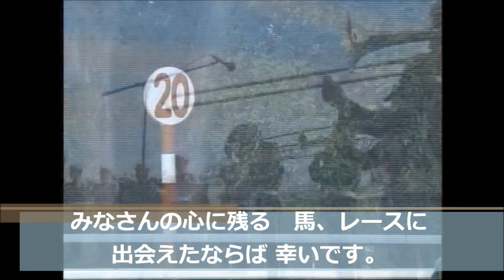ジャニュアリーS ダ1200m (右) クロジシジョー 牡5 56.0 戸崎圭太 2024.1.14 出走馬：タイセイブレイズ、レッドゲイル、アーバンイェーガー、スズカコテキタイ、ピアシック他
ジャニュアリーS
15:10発走 / ダ1200m (右) / 天候:晴 / 馬場:良
1回 中山 5日目 サラ系４歳以上 オープン       (国際)(特指) ハンデ 14頭

クロジシジョー
生年月日 2019年4月13日
調教師 岡田稲男 (栗東)
馬主 河内孝夫
生産者 増尾牧場
産地 日高町
セリ取引価格 -
獲得賞金 1億1,453万円 (中央)
通算成績 23戦5勝 [5-4-5-9]
主な勝鞍 24'ジャニュアリーS(OP)
近親馬 ノブシ